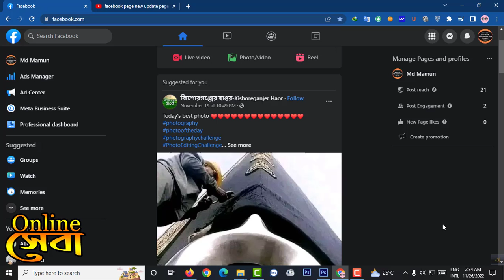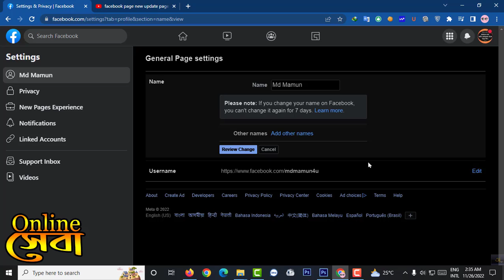How to Change Facebook Page Name Easily,how to change fb page name,ফেসবুক পেজ এর নাম পরিবর্তন করব,